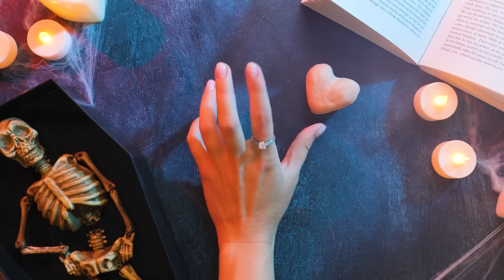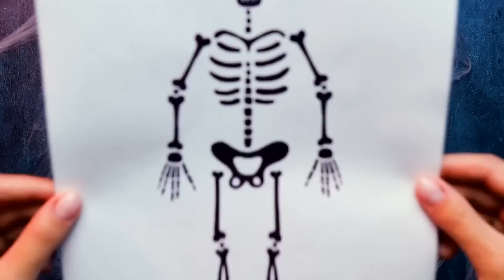Eyes, skeletons, monsters! The creepiest DIY Crafts!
Boo to all! Halloween may be over, but the desire for all things spooky and frightening remains within us! Who doesn't enjoy watching horror movies or scaring a friend? We have prepared a variety of fun crafts, from food to decorations, that you can easily make at home!
               First, we will show you how to create a very realistic and frightening hand makeup that will definitely make everyone scared. Next, we'll use our creativity to make the spookiest dessert that will surprise everyone! We'll also add a touch of custom clothing and a special device that some claim can awaken psychic abilities.How could we forget the a millipede? We'll turn dolls into the scariest decorations you've ever seen! Add some skeleton candy and transform a t-shirt, a glove, and a baseball into a look that is sure to scare anyone! For the hands, we'll create long nails and bake a special mummy-shaped cake. And don't forget the frightening finger makeup and ghostly jewelry. If you need more decorations, we have glowing skeletons and a flower vase shaped like a doll's head. For food lovers, we have meat hands with pasta. And last but not least, we'll make a bloody licker with eyes that will be watching you forever!